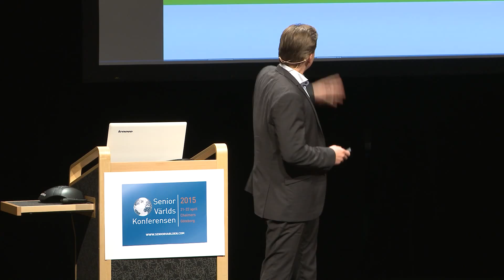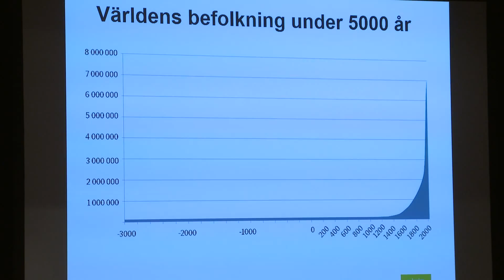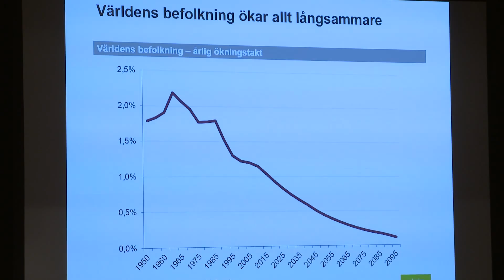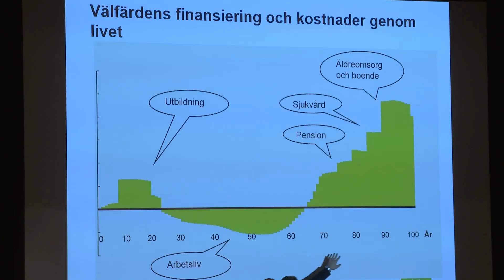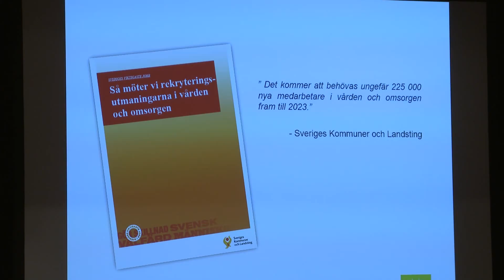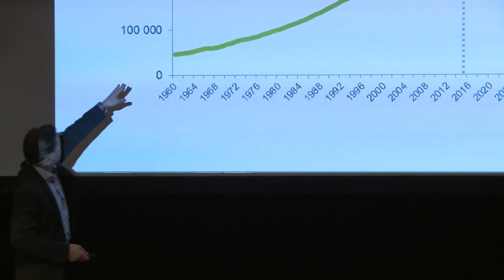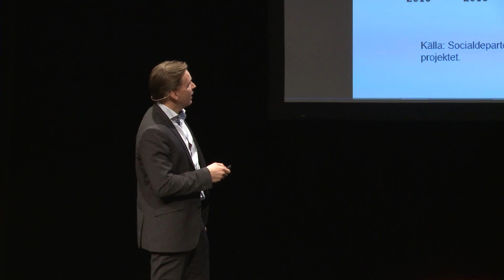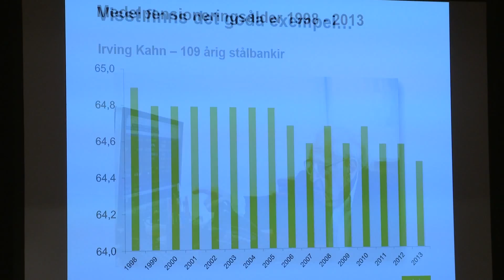Dag1 Session1 Jens Magnusson